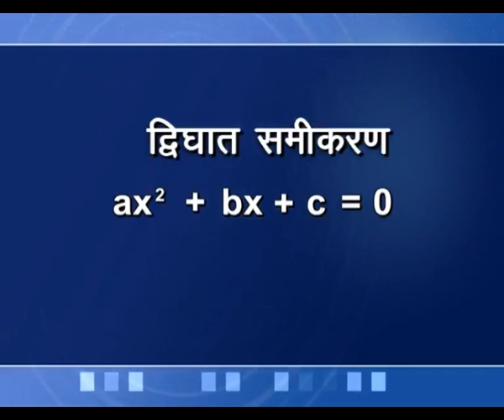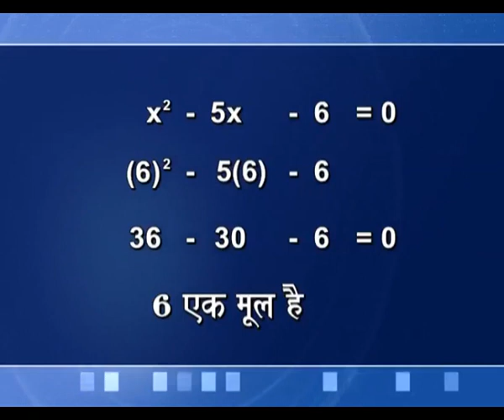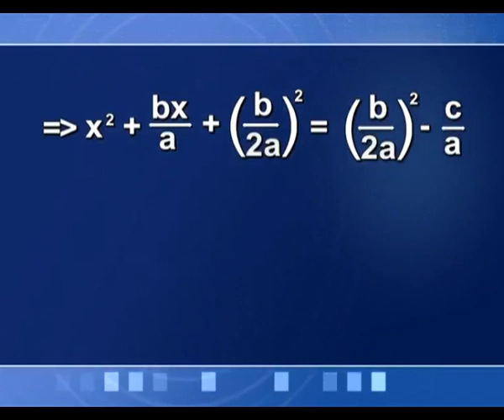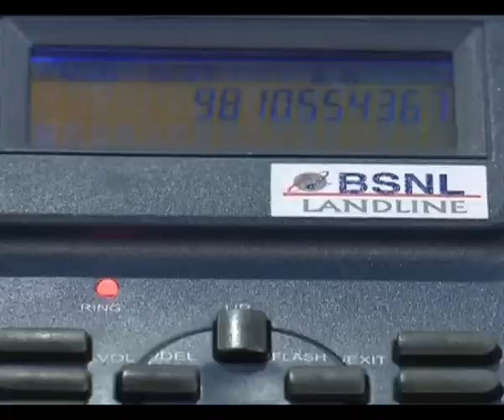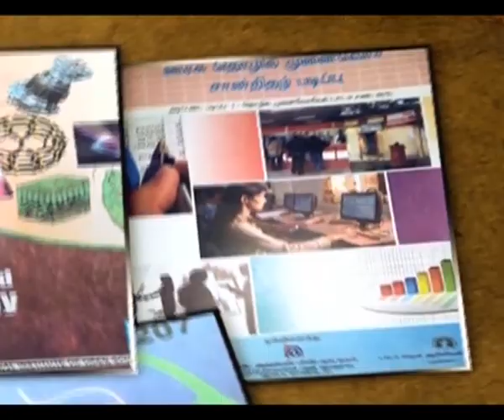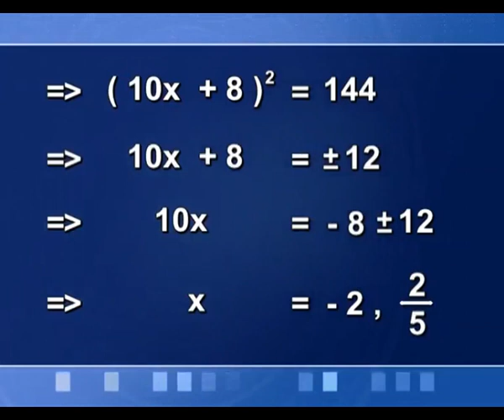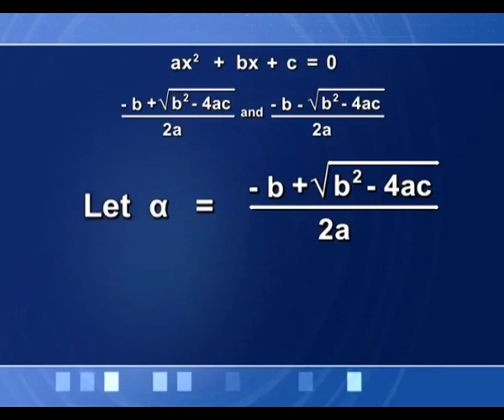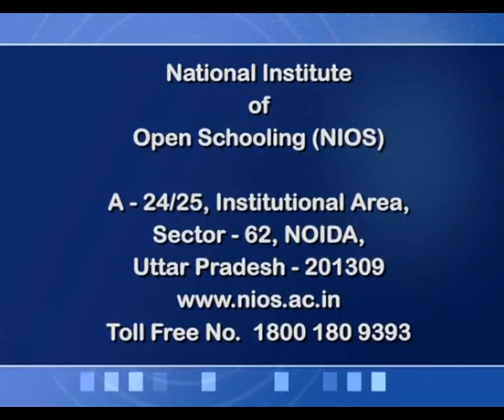Quadratic Equation Part-1 (Sr. Sec)